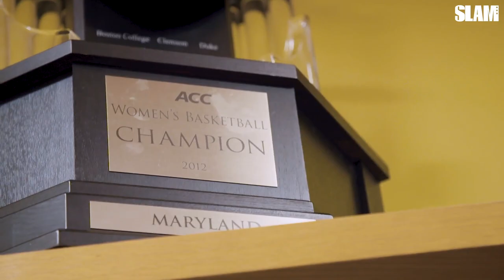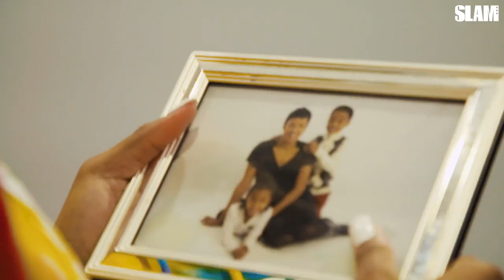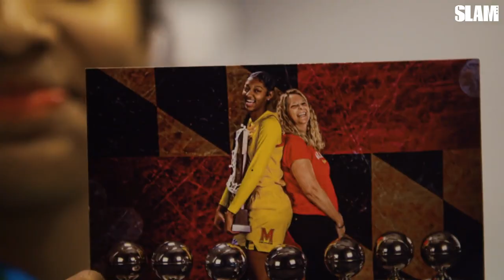Angel Reese is Baltimore's NEXT TUFF BUCKET 🦀 | SLAM Day in the Life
Yeah, so Angel Reese is like THAT. Meet the Baltimore bucket that's staying in-state to lead the U of Maryland to greatness.